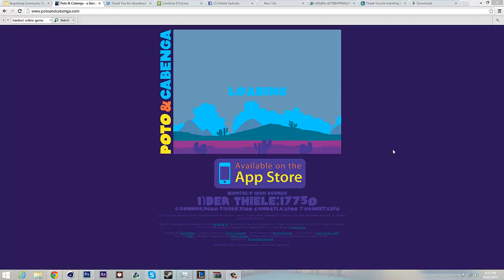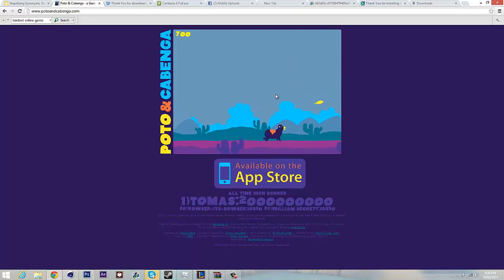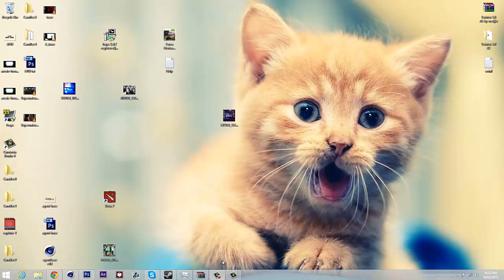FUCK YOU POTO! (Poto & Cabenga)